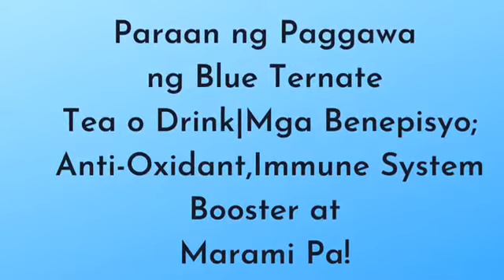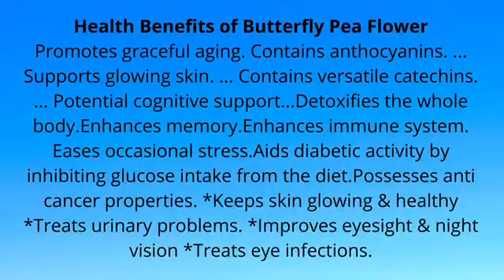Paraan ng Paggawa ng Blue Ternate Tea o Drink|Divine Qabalah Faith Healing